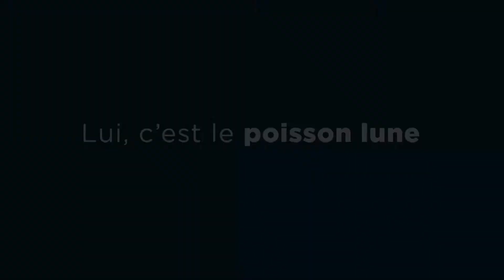Mention Spéciale pour sa démarche pédagogique et son originalité - La face cachée du poisson-lune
Un film de Benoît DEMARLE, Sacha BOLLET (Le Gobie)

Un documentaire sur l’un des mastodontes de la mer : le poisson-lune. Cet étrange habitant des grands espaces bleus surprend les scientifiques par ses capacités hors-normes et ses records, dévoilés dans le sillage de son périple entre l’Atlantique et la Méditerranée, de l’œuf minuscule jusqu’à l’adulte monumental. Plongez à la découverte de la face cachée du poisson-lune !

Ce film sera diffusé au Théâtre Municipal d'Abbeville à la séance du dimanche 14 avril à 14h30 et à celle du vendredi 19 avril à 9h30 ainsi qu'au Cinéma Le Cyrano de Crécy-en-Ponthieu le jeudi 18 avril à la séance de 18 heures.